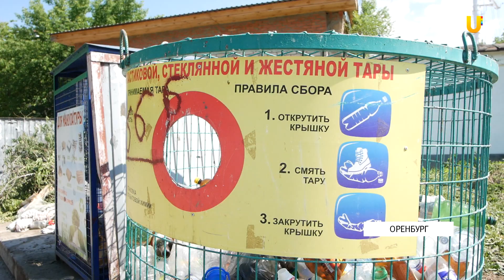В Оренбуржье не хватает 21 тысячи контейнеров